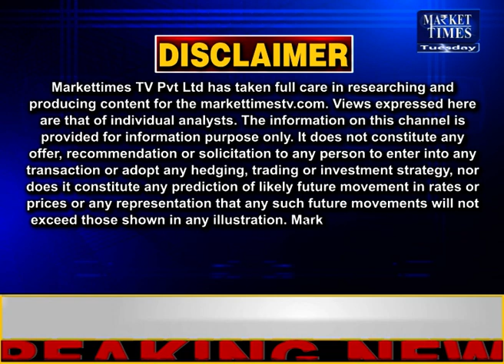सोना-चांदी की कीमत में गिरावट Market Times TV gold silver सोने- चांदी